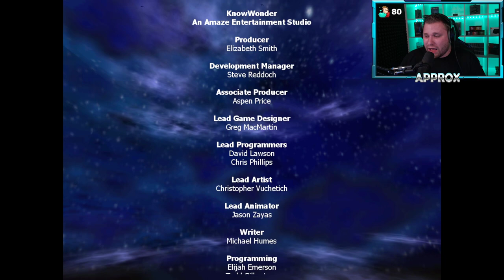FINALE: wir kämpfen gegen den BASILISK! | Harry Potter und die Kammer des Schreckens [PC] #13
Nachdem wir gemeinsam im Livestream das Game zu Harry Potter und der Stein der Weisen durchgespielt haben, startet jetzt das große Lets Play zum 2ten Teil - Harry Potter und die Kammer des Schreckens!

Täglich neues Video um 17 Uhr
Alle Videos wurden im Livestream auf Twitch erspielt. Schaut gerne mal vorbei und seit live dabei.